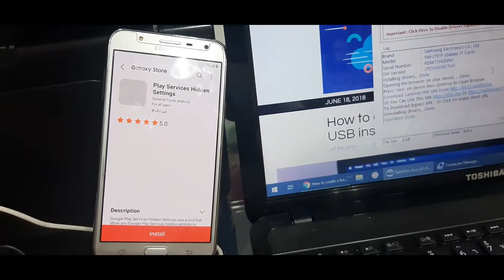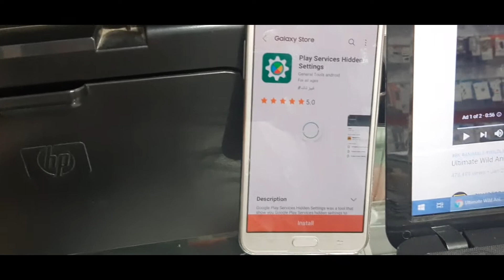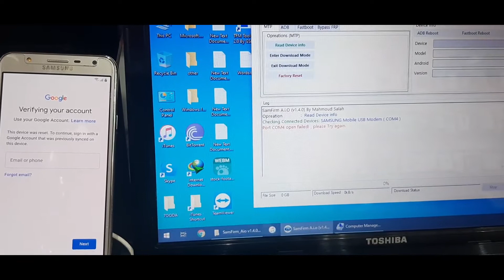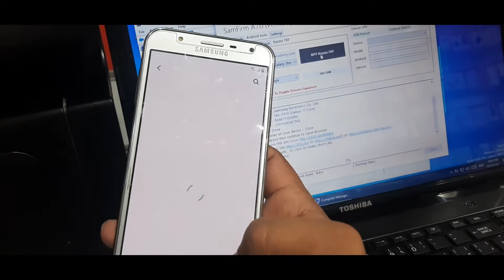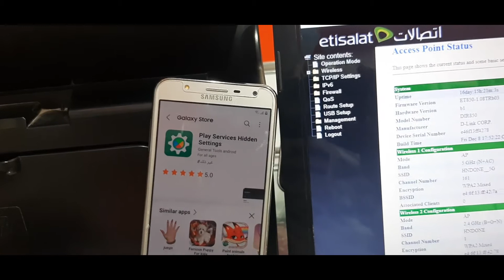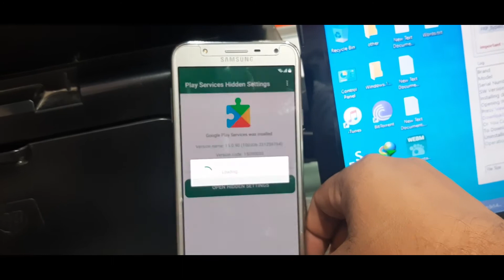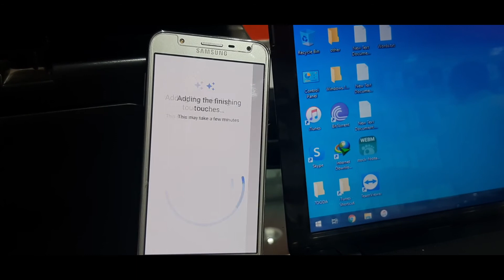Samsung j701 frp bypass